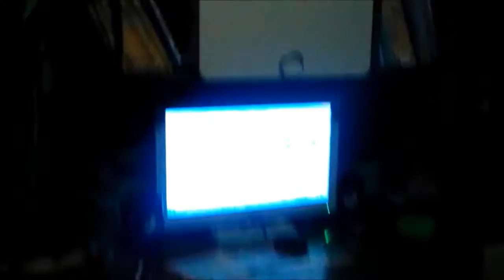Программа Софт Моцарт. Занятия дома. Миша, 6л, играет 2 пьесы